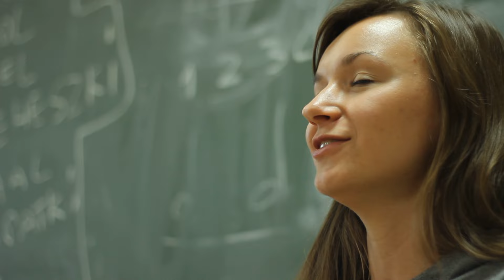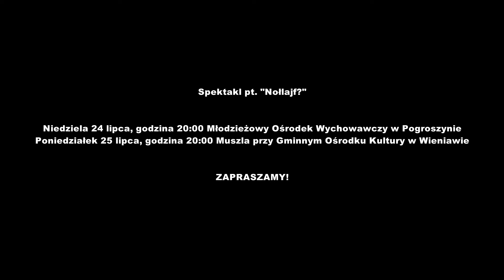Lato w teatrze: spektakl "Nołlajf?" - zwiastun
NOŁLJAF?
Multimedialny spektakl powarsztatowy przygotowany przez młodzież, opowiadający o ich relacjach z rówieśnikami w Internecie i w rzeczywistości fizycznej.

Spektakl powstał podczas projektu o tej samej nazwie, realizowanego przez Gminne Centrum Kultury w Wieniawie od 11 do 25 lipca w formie kolonii artystycznych w ramach programu "Lato w teatrze", którego operatorem jest Instytut Teatralny im. Zbigniewa Raszewskiego w Warszawie, finansowanym przez Ministerstwo Kultury i Dziedzictwa Narodowego.

Partnerami projektu są: Młodzieżowy Ośrodek Wychowawczy w Pogroszynie, ZSO w Wieniawie, Gmina Wieniawa.

Instytut Tetaralny im. Zbigniewa Raszewskiego